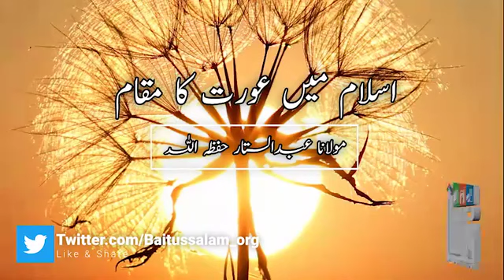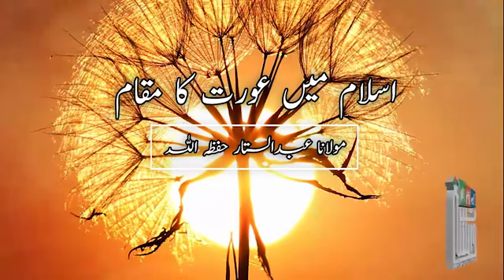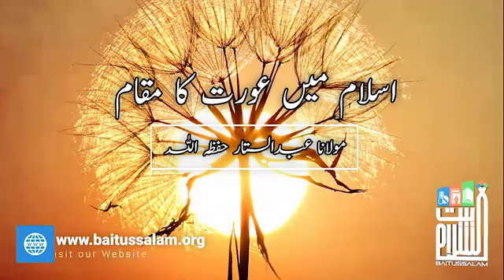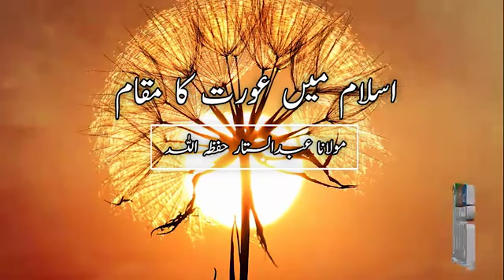Islam main Aurat ka Maqam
*”ٗاسلام میں عورت کا مقام”*